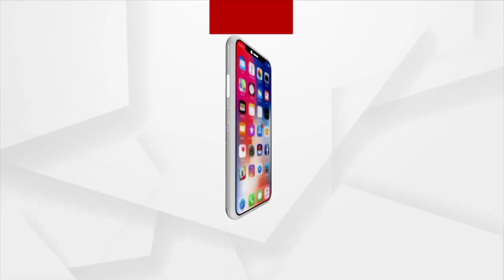Sata Katha || ଏଇତ ଆରମ୍ଭ ମାତ୍ର